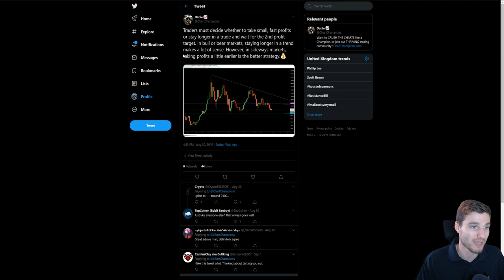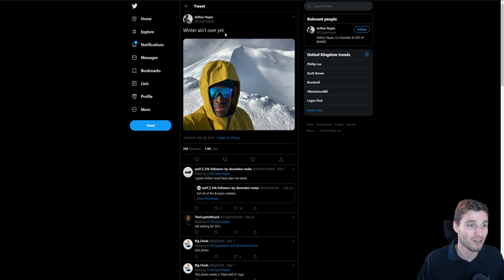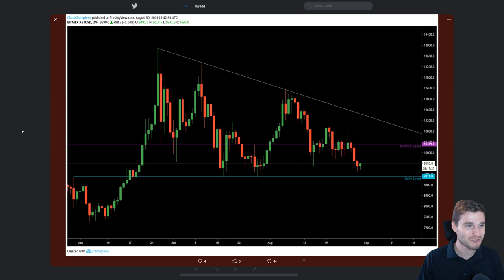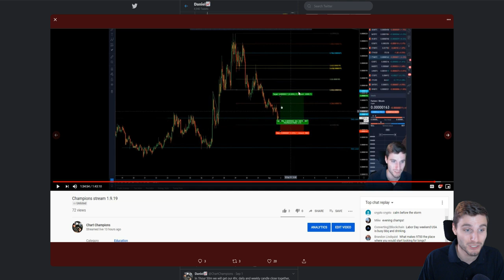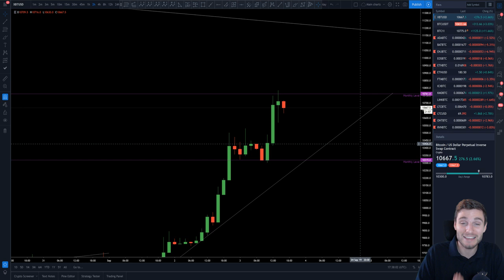20k next for BTC massive pump!?! Bitcoin Technical Analysis📈💰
BTC -  Bitcoin Technical Analysis price today 3.9.19 After last night's short squeeze is price on its journey straight to $20,000 or is a bull trap more likely. I cover my trading levels in this range!